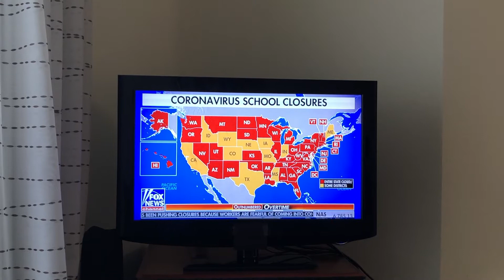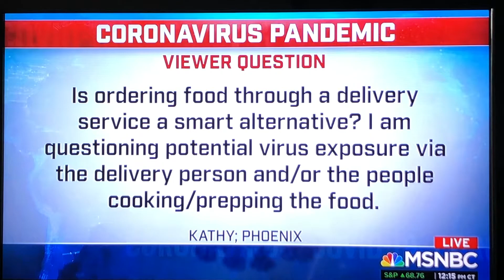"Aleksa y Yo" ep. 3. "Noticias Falsas"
Este episodio presenta a Aleksa ayuda a Finneas a ver las noticias. Creado por Peter Quentin Smith. Pete Smith es cantante / compositor, actor, creador de videos y bombero retirado de Nueva Jersey.